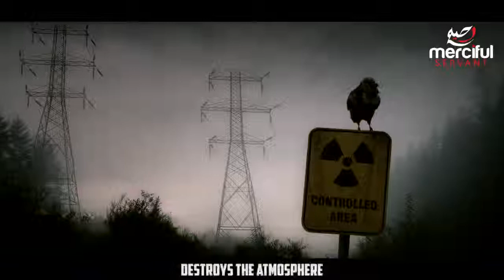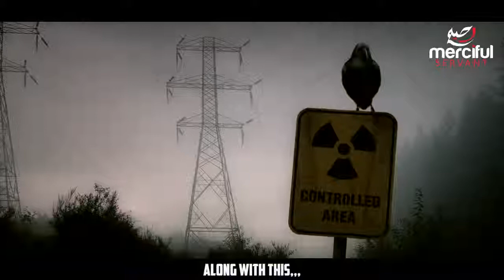ALLAH HO AKBAR | THE AGE OF FITNA (END OF TIMES)